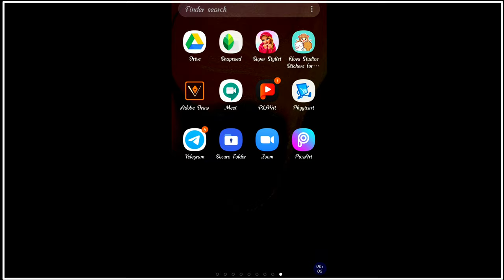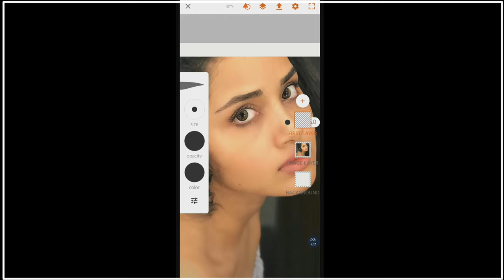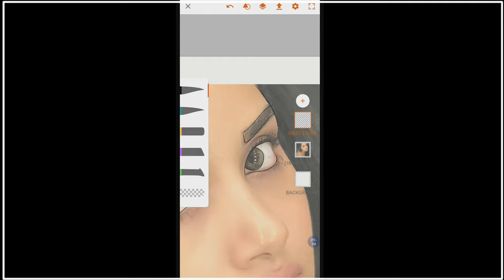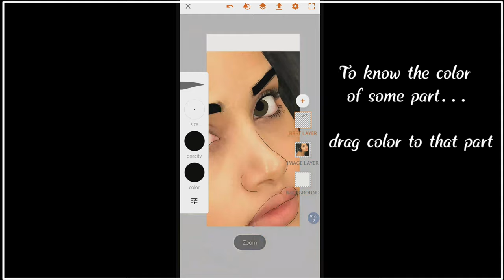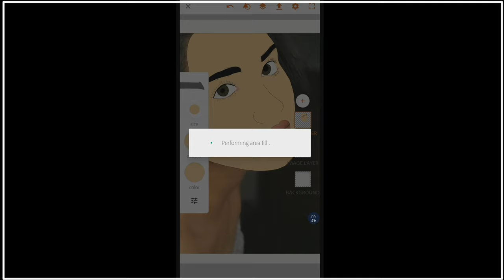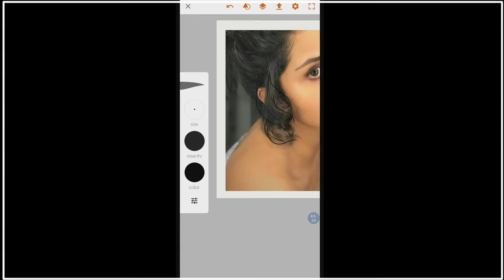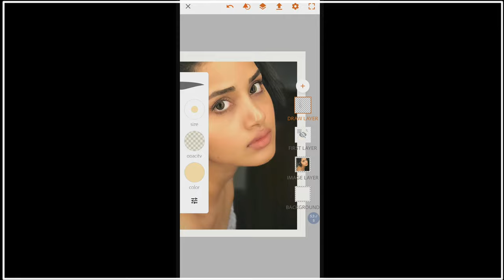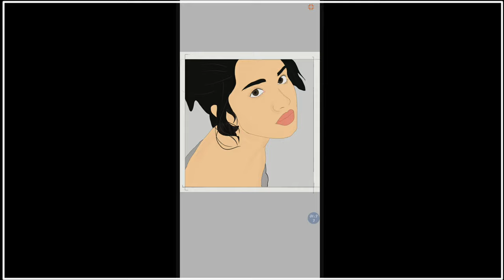How to draw illustration by using adobe draw for beginners_Tamil Tutorial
Keep supporting guysss...if the video is really useful for u mean...please comment it
If u have any queries dm me in instagram @ammu_creation_
•if u want paid illustration dm me🤗🥰